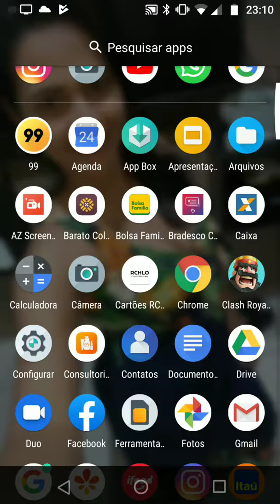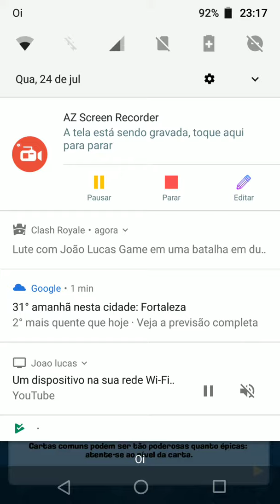João Lucas Games jogando Clash Royale